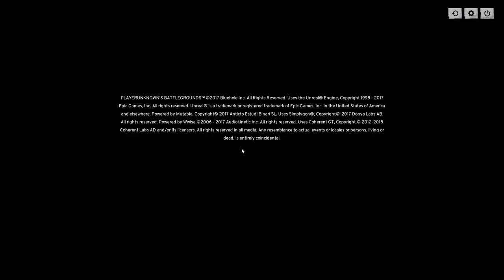5.99 Chicken Dinner (full game)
available from participating Super Kmart stores or wherever books are sold